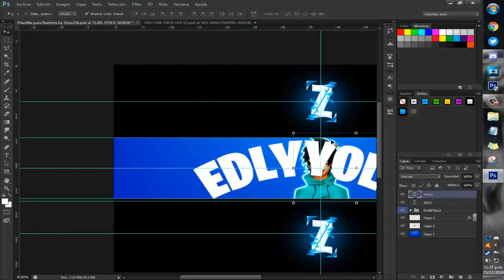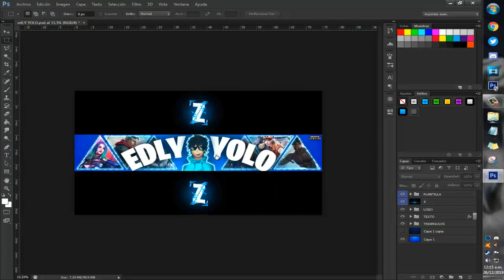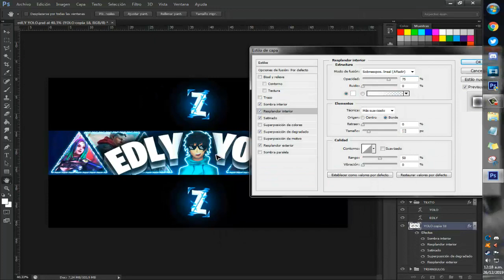Banner de FREE FIRE [PAGA] para EDLY YOLO #19 | ¿40 Likes? | HAGO BANNERS GRATIS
- Si quieres hacer un trato o si tienes más de mil suscriptores contactame, podrías tener gratis los diseños pagos.